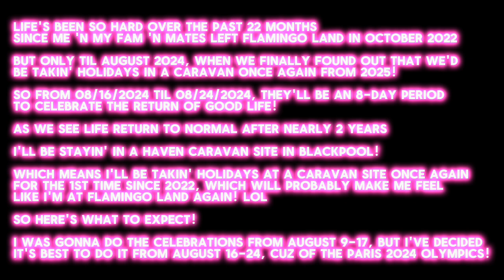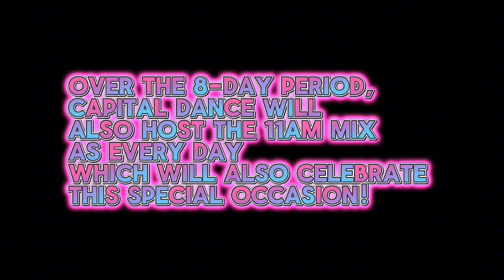Daniella Peg Crew's Caravan Days Return | What 2 Expect durin' the 9-day party celebration period!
This is a premiere, showin' ya "What 2 Expect!" durin' the 9-day party celebration period of the return of my caravan days!!!